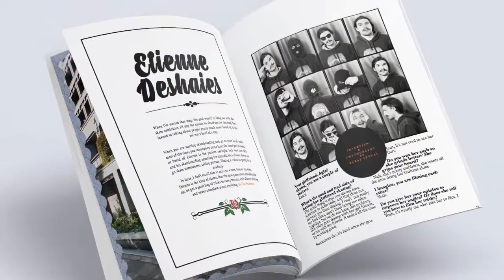Love Skate mag Issue #5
Love Skate mag Issue #5 IS OUT 😱😱😱.

Featuring:
-Traffic in Japan 🇯🇵 : The traffic is upside down in here.
-Etienne Deshaies 🏴‍☠️ : A pirate with a sweet heart.
-Brian Panebianco 🇺🇸 : He got love for Philly.
-How to be an asshole?🤦🏻‍♂️: And you thought you were a good boy at the spot!
-Bail gun: 50% 🇨🇦 50% U.S. 🇺🇸 100% East Coast.
-Static Tales: The East Coast skate fairy tale🗽.
-Young G: Alex the smooth criminal🔫.

On the cover: Max Wasungu, 14 year old, Boardslide a razor sharp shaped rail, Montreal 👑.

♻️100% recyclable ♻️

Distribution by @ultimatedist and @theoriesatlantis 🤝

Available at @boutiquerollin @btq_outlaw @illusionboardshop @exoshop @antisocialshop 🏬

Supported by @studioskateboards @bigbillworkwear @statefootwear @momentumwheels @dscskate @fratellohardware @theoriesbrand 🛹